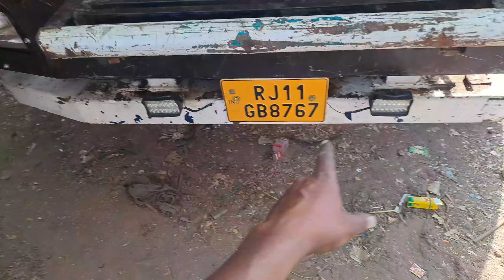Full Work || Full Modified || Part 1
thanku so much eveyone